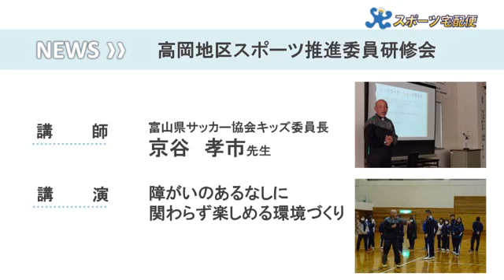令和２年 ３月 スポーツ宅配便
３月２３日（月）～３月２９日（日）放送

スポーツ宅配便
・女子ハンドボールチーム アランマーレ
・高岡地区スポーツ推進委員研修会